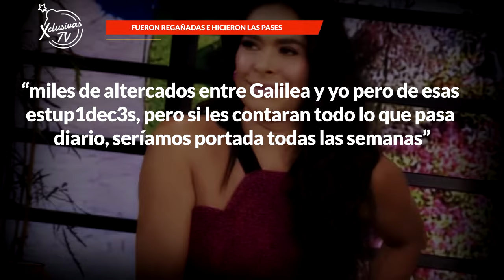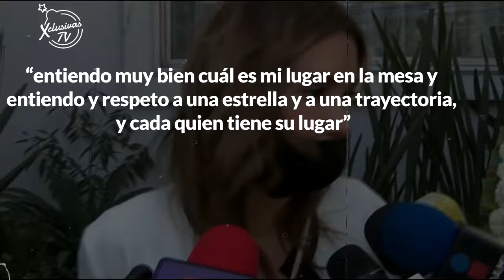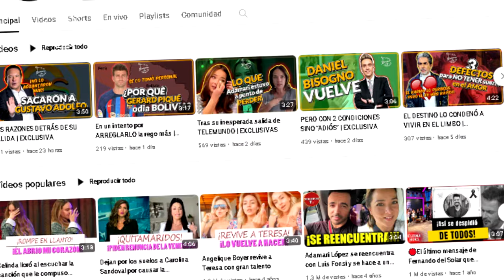NO SOPORTABA A ESCALONA DESDE HACE TIEMPO